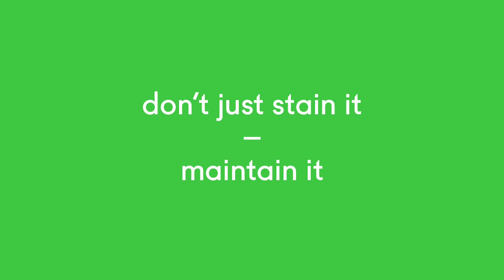staino ~ by evo fab pro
welcome new staino by evo fab pro.
~ intense semi-permanent hair colour
~ super-bright, long-lasting colour and shine
~ vegan / cruelty free / made without sulfates, parabens or gluten